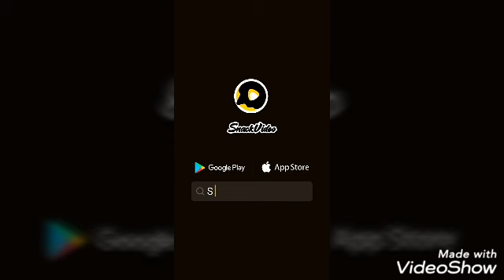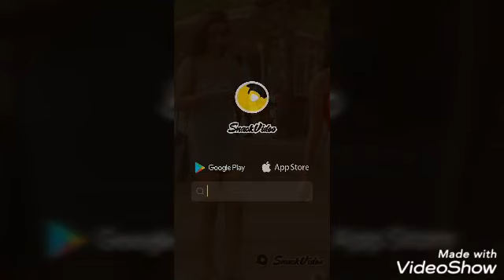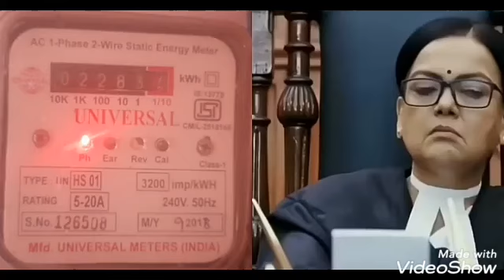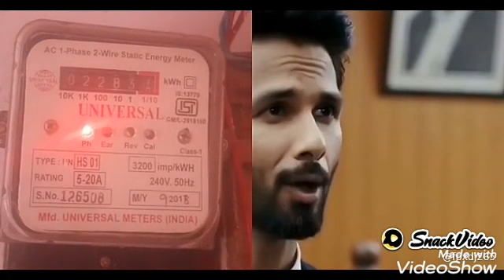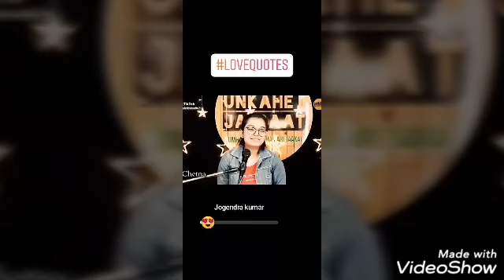funny snack video Kanpur Ke Deewane